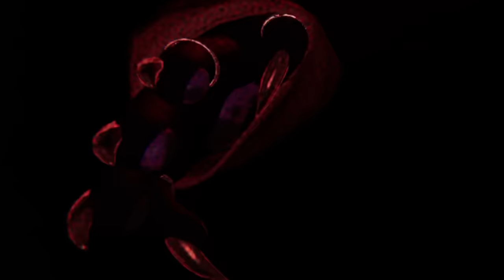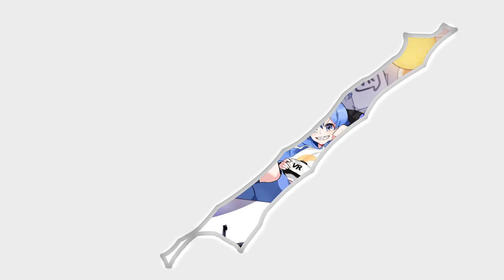Giant woman is chasing me 【 VRchat 】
editor : ByuByu